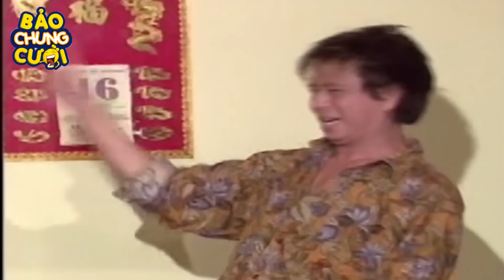Hài Bảo Chung | BỚT NỔ ĐI CHA | Cười Sặc Cơm Với Bảo Chung, Việt Hương